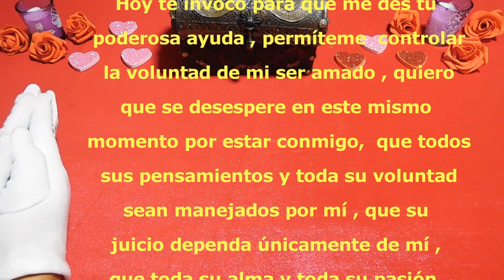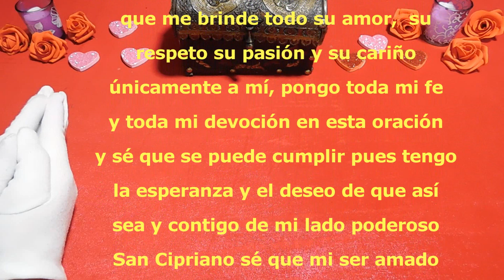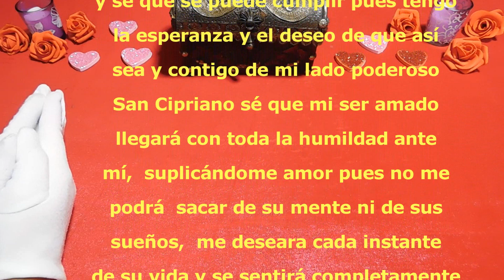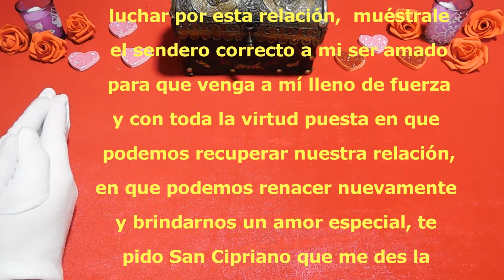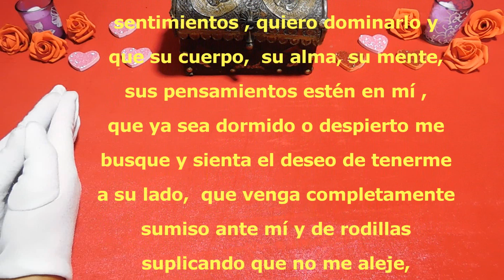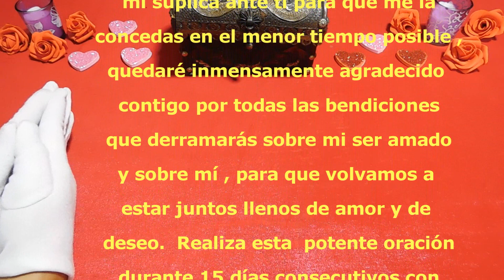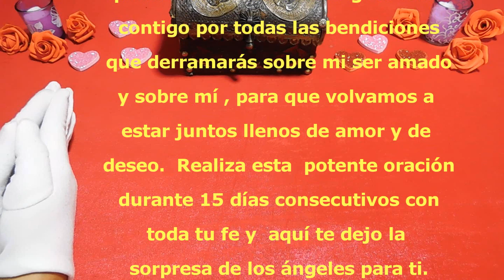SAN CIPRIANO ORACIÓN DEL DESESPERO ,te sorprenderás del amor que te dará.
SAN CIPRIANO ORACIÓN DEL DESESPERO
HAZ Esta oracion a san Cipriano para desesperar
Escucha esta oracion a san Cipriano para desesperar y sorpréndete